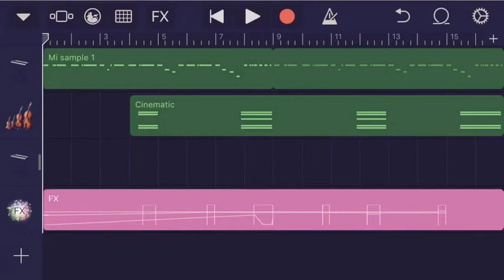PACHU REMIX - “PAIU” - Incluye link de descarga!